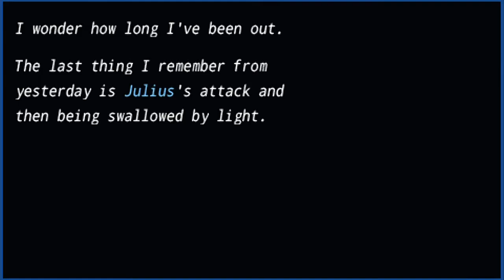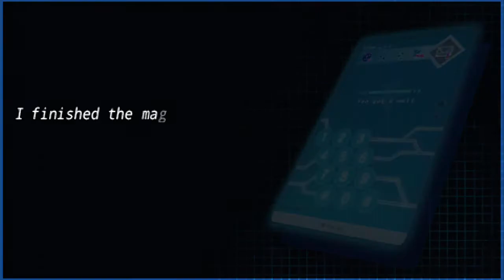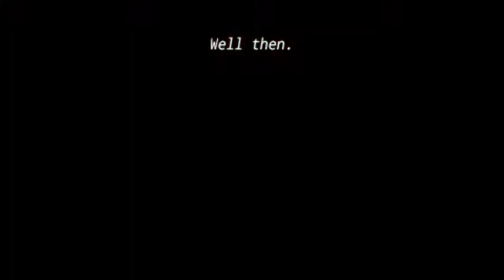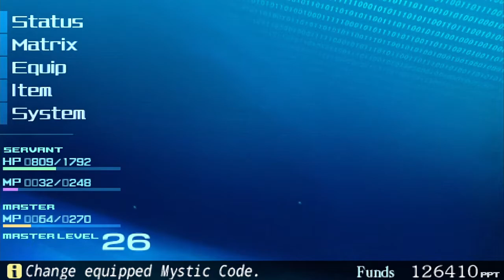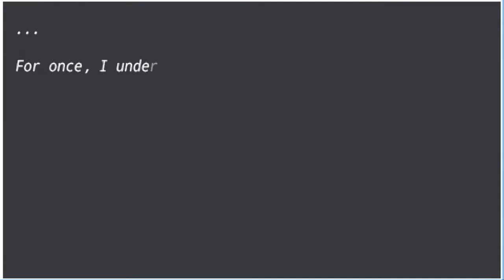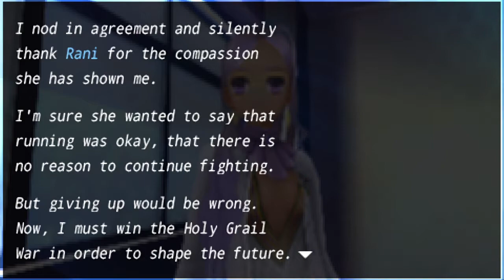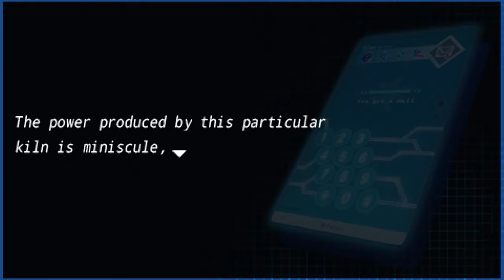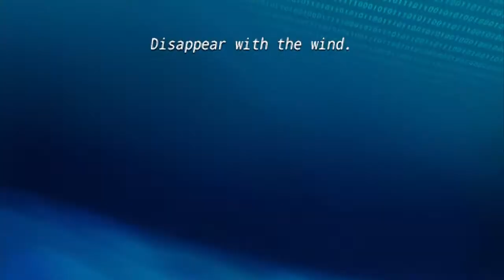Fate/Extra (Perfect Patch) | Saber Route - Part 20: "Recovery Ceremony"